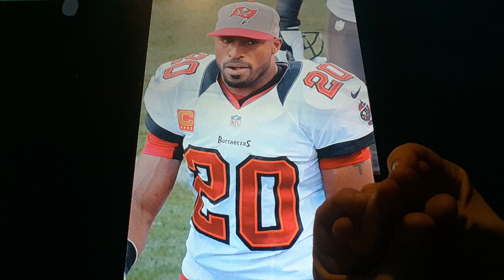Horacio the handsnake - Rondé Barber